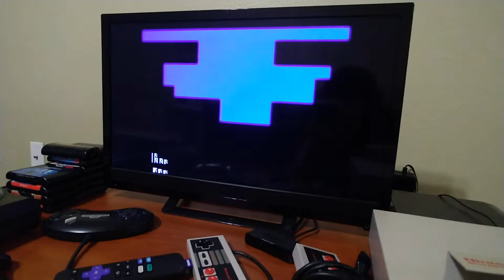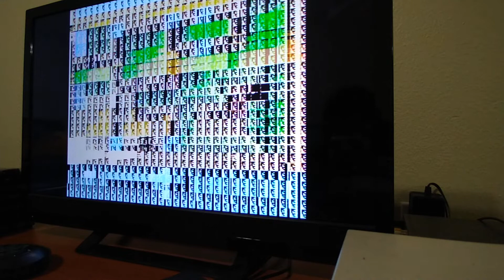Mario 3 just like we remember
cleaned up the pins and everything as much as I could. to no avail.